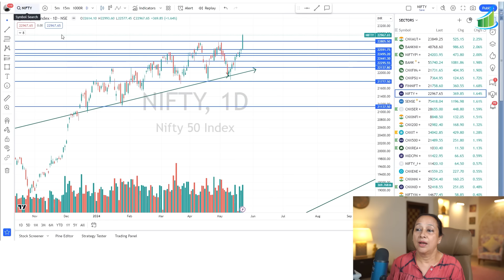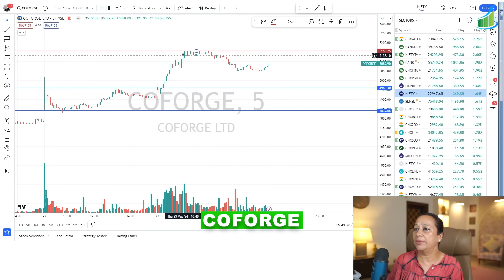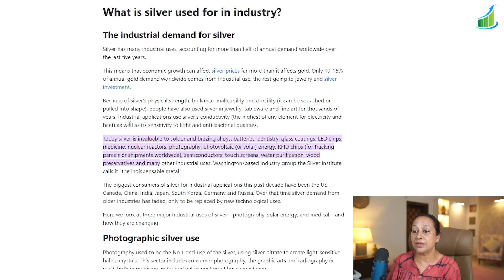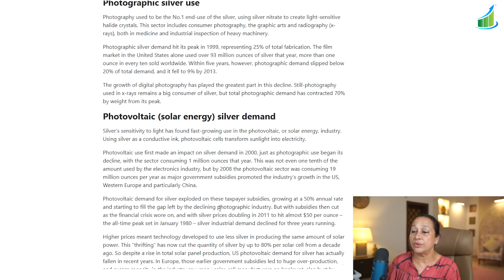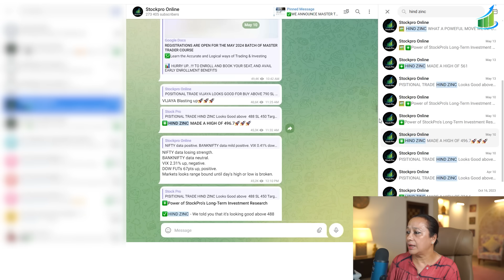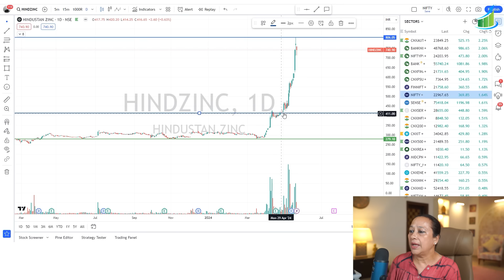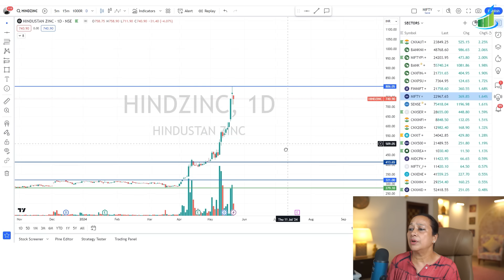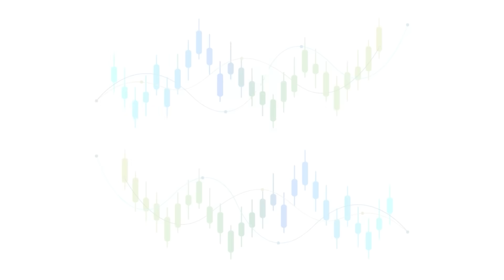StockPro | SILVER and HIND ZINC LOVE STORY